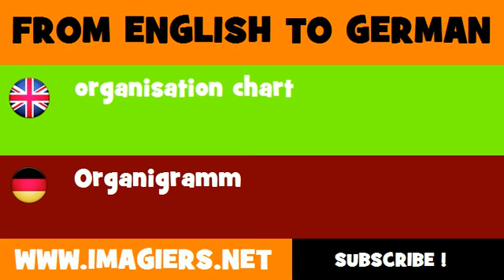FROM ENGLISH TO GERMAN = organisation chart